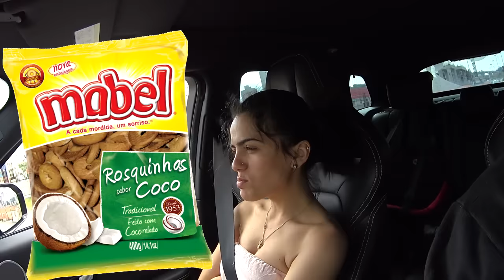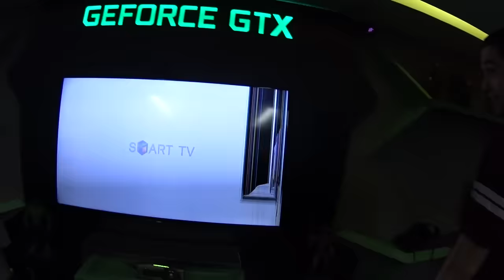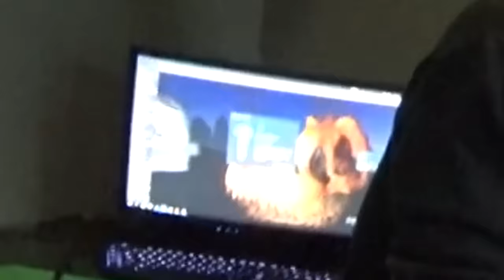MINHA NAMORADA QUASE MORREU DURANTE UM JOGO!